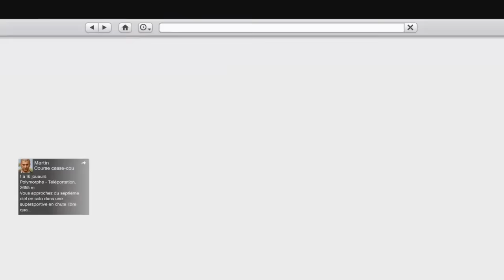GTA 5 RP LES LYCÉENS : UNE MAUVAISE RENCONTRE !